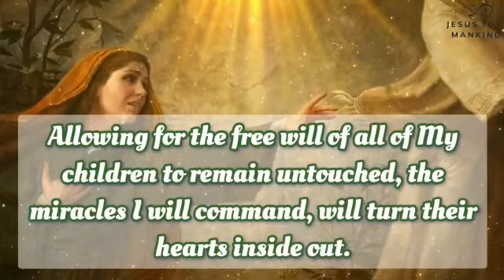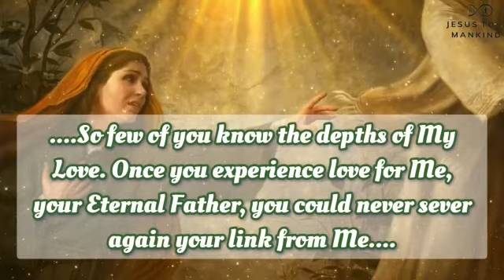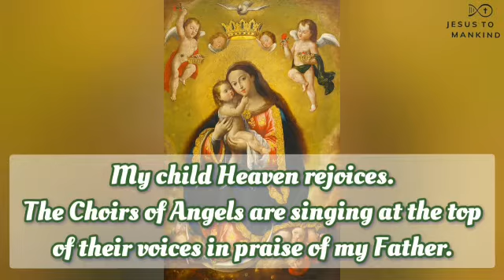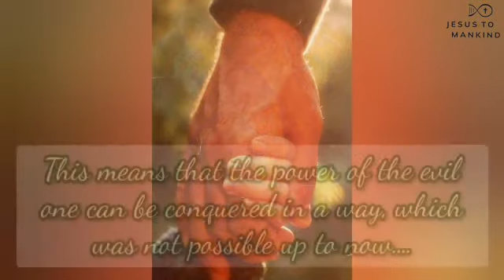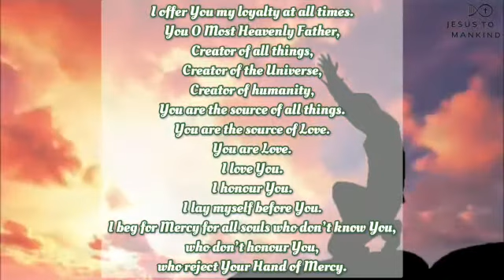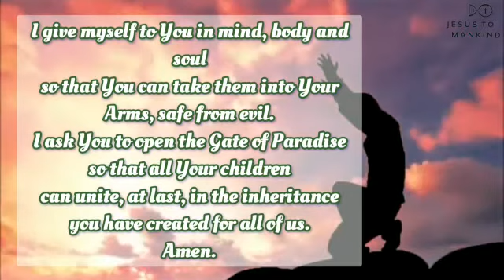Croatian Prayer of Thanksgiving to God the Father (English)